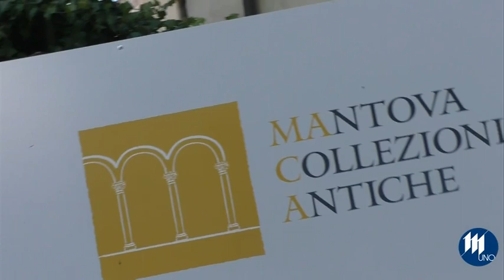Ecco il Maca, nuovo allestimento di S. Sebastiano. Quattro percorsi e una mummia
Inaugurazione ufficiale oggi per il Maca, il nuovo allestimento a Palazzo San Sebastiano. Un lavoro lungo e importante che ha coinvolto più istituzioni. "Un museo non deve solo raccontare la storia, ma deve essere anche attrattivo - ha commentato il Sindaco Mattia Palazzi - Maca è un nuovo brand che non è solo un nome, ma un vero e proprio riallestimento con il raggruppamento e il riordino delle collezioni"
Ecco allora pezzi di proprietà del Comune che erano a Palazzo Ducale, oppure alcuni a Palazzo Te, ma nella parte meno accessibile del palazzo. Il tutto in 4 percorsi che raccontano la storia della città.
"Il percorso si sviluppa  in 4 sale - spiega Veronica Ghizzi, direttrice dei Musei Civici - una dedicato a Francesco Gonzaga,  una a Vespasiano Gonzaga, poi c'è la collezione Acerbi e la collezione Sissa.
Un investimento da 1 milione e 200 mila euro grazie anche al contributo di Fondazione Bam, istituzioni e bandi vinti dal comune. A uscirne rafforzato e a generare più attrattiva anche il biglietto unico, ma non solo. Il progetto infatti è molto più ampio la volontà di cambiare la strategia di comunicazione con un brand di Mantova.